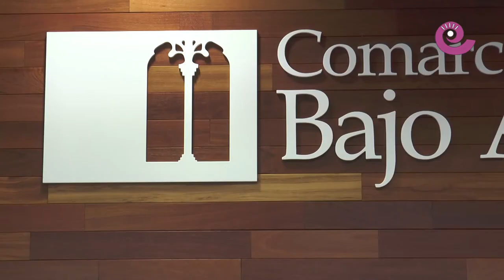La Comarca.tv - Estrategia del Plan de Dinamización Turistica Bajo Aragón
Antes de Semana Santa el gran público podrá conocer el siguiente paso de la estategia del Plan de dinamización Turística del Bajo Aragón. La edición de un folleto recogerá todas las secciones turísticas del territorio en la que el Turismo Activo de naturaleza tendrá un peso específico.